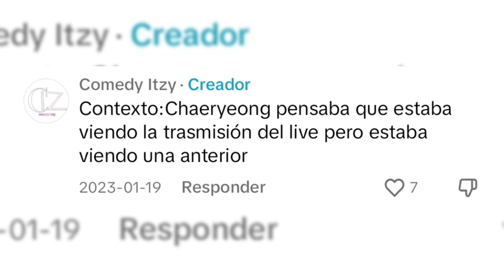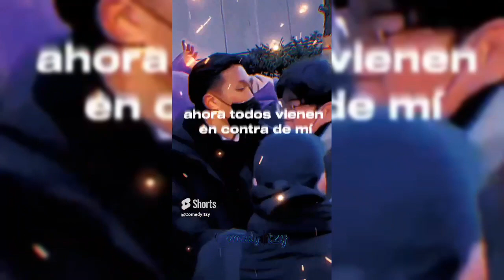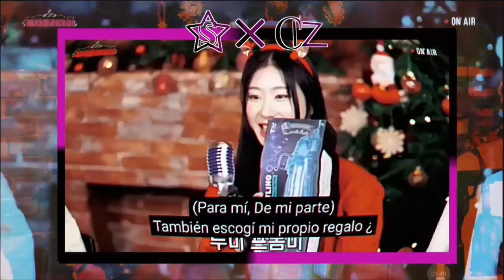LOS MOMENTOS GRACIOSOS DE ITZY | MEJORES VIDEOS DE "COMEDY ITZY" 2023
Hoy les traigo los mejores videos de Comedy ITZY 2023